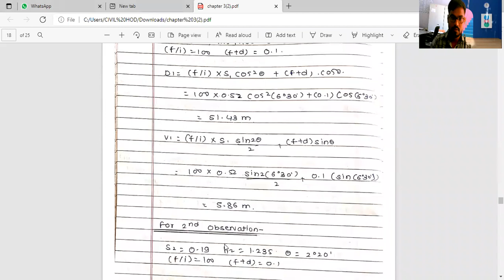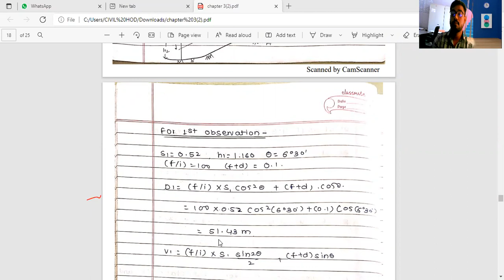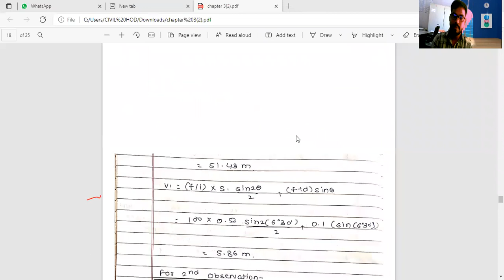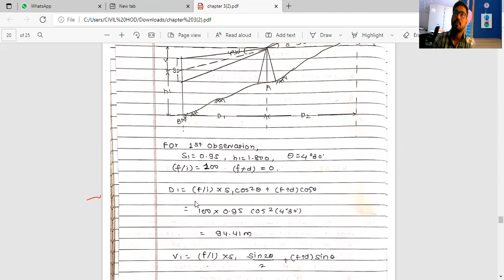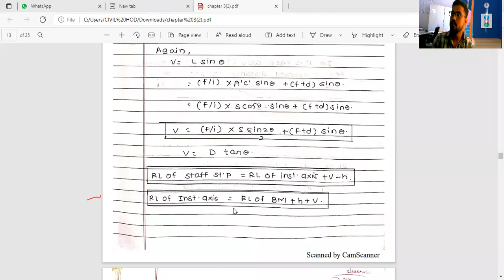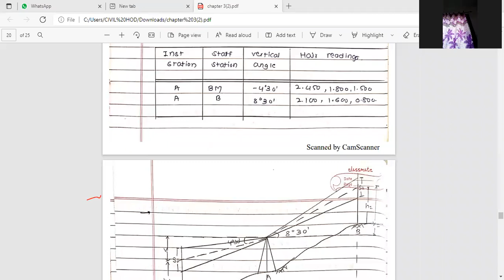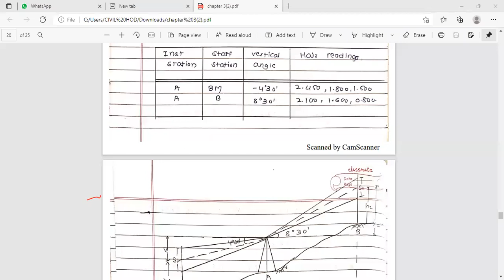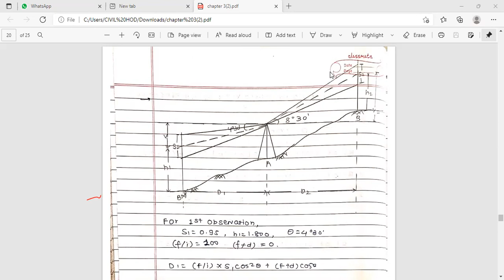Tacheometer Surveying (Leture no-5)